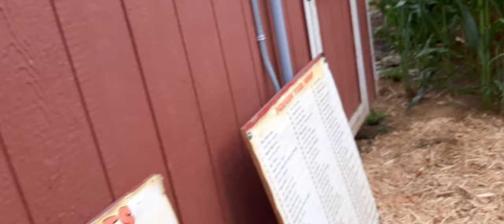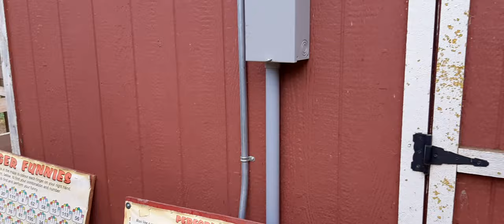Apple picking muna tayo mga bossing.tarats